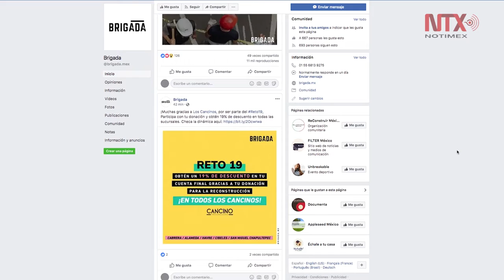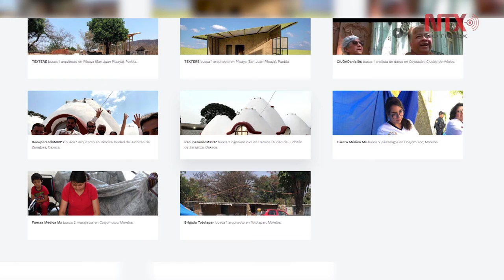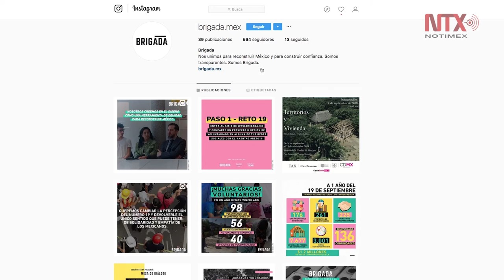Reto19: apoyando la reconstrucción y el comercio en zonas afectadas por los sismos